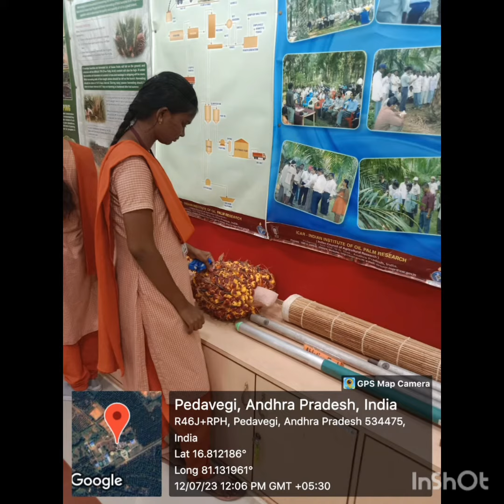FIELD TRIP TO IIOPR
Indian council of Aricultural research established the National Research Centre for oil palm(later named  as Directorate of oil palm research)at Pedavegi in West Godavari district of Andhra Pradesh on February19,1995 un November 2014 upgraded as Indian Institute of Oil Palm Research (IIOPR).Students observed number of products made by oil palm, visited Microbiology lab,Biotechnology ,Soil Science lab.